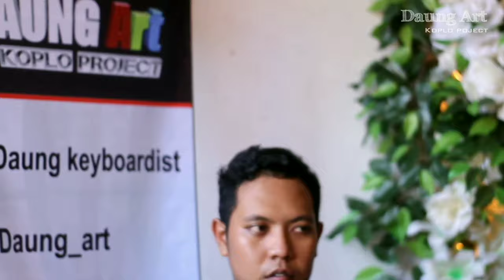Wegah kelangan Koplo live sempu - Lucky Safara